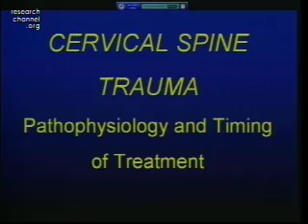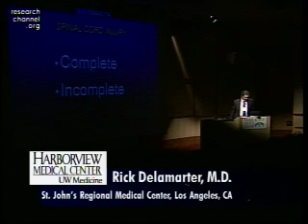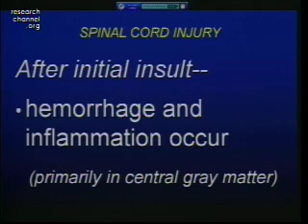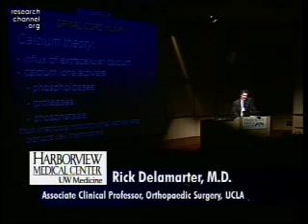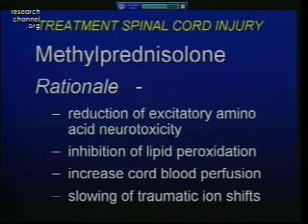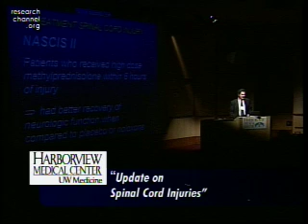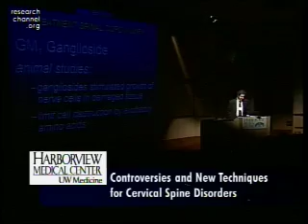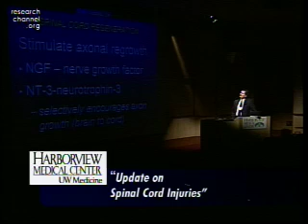Updates on Spinal Cord Injuries Part 1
Current strategies to counter spinal cord injury revolve around prevention through education, streamlined diagnostic process, and early decompression and stabilization of the traumatized spinal cord. Controversies and New Techniques for Cervical Spine Disorders, Update on Spinal Cord Injuries, Dr Rick Delamarter, Associate Clinical Professor, Orthopaedic Surgery, UCLA, St. John's Regional Medial Center, Los Angeles, CA